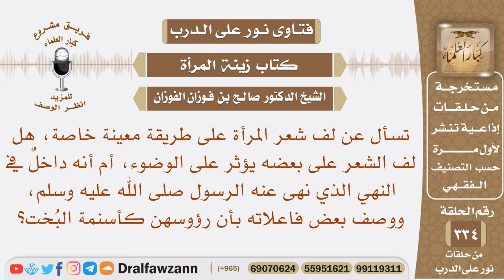تسأل عن لف شعر المرأة بعضه على بعض، هل يؤثر على الوضوء، وهل هو داخل في النهي؟ الشيخ صالح الفوزان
نص السؤال: تسأل عن لف شعر المرأة على طريقة معينة خاصة، هل لف الشعر على بعضه يؤثر على الوضوء، أم أنه داخلٌ في النهي الذي نهى عنه الرسول صلى الله عليه وسلم، ووصف بعض فاعلاته بأن رؤوسهن كأسنمة البُخت؟
السيرة الذاتية :
للاشتراك في قناة الشيخ صالح الفوزان

رئيس الفريق
لمشروع كبار العلماء